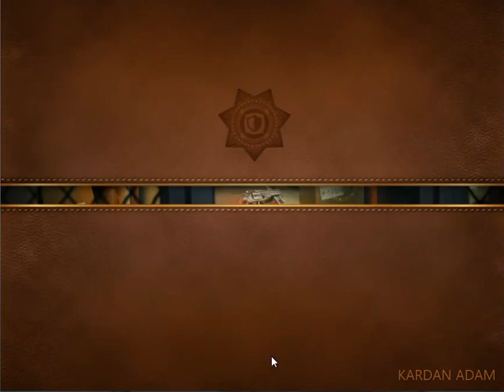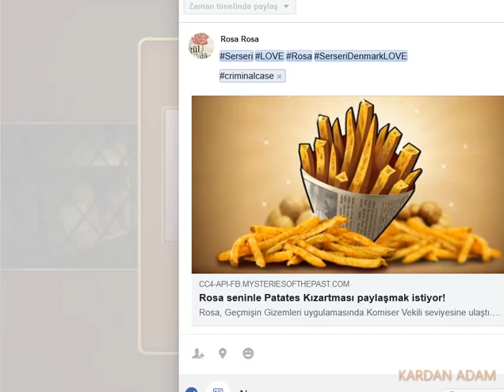Criminal Case-Mysteries of the Past-İçinden Tren Geçen Vaka-New Haven-Case #6_3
Türkçe

criminalcase Yıllık